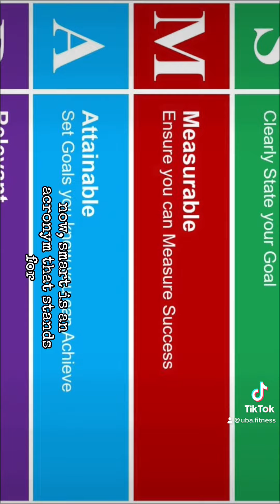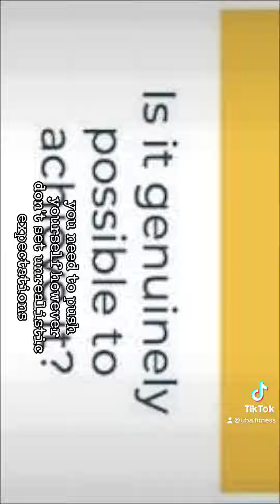UBAFITNESS - SMART GOALS